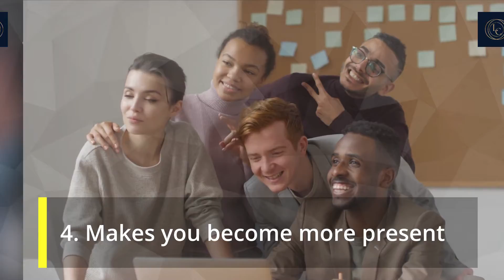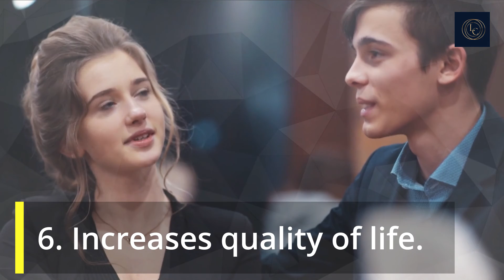6 Reasons You Should Prioritize Self-Care | Self Improvement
Self-care refers to any activity that we engage in to maintain and nourish our health, including mental, physical and emotional wellbeing. There are many reasons why you should prioritise self-care and we've listed six of the most important below. Investing time in your own care can have a major impact on your mood. Looking after yourself helps to maintain your health, which allows you to perform better in all aspects of your life. mental health self care